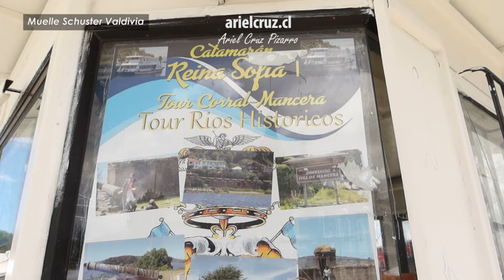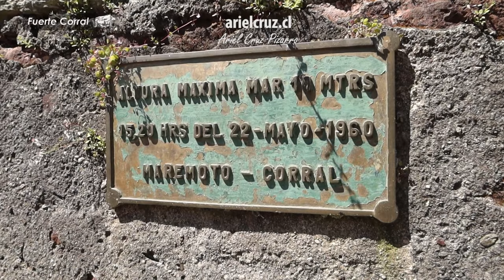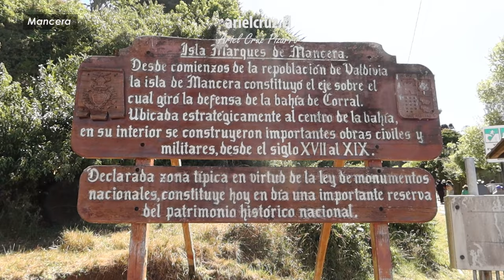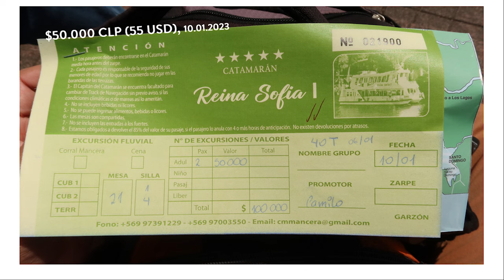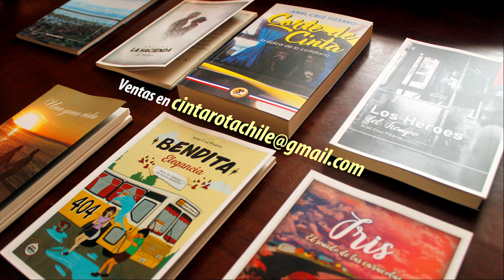Viaje CATAMARAN VALDIVIA CORRAL MANCERA, tour histórico en REINA SOFIA I | Ando en Barco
Viaje turístico CATAMARAN VALDIVIA CORRAL MANCERA, episodio especial de navegaciones, la serie ANDO EN BARCO.
Este tour es una tradición en Valdivia, se realiza el zarpe en el Muelle Schuster, muy cerca de donde está la feria fluvial y el centro de Valdivia. El catamarán ofrece servicio de almuerzos, mientras se navega por los ríos de Valdivia hasta llegar a la ciudad de Corral. En Corral, los pasajeros descienden y caminan hacia el Fuerte San Sebastián de la Cruz, la fortificación y castillo de Corral, parte del sistema defensivo español que tenían en esta bahía, con castillos y baterías de cañones.
En Corral, desde 1995 en los veranos, la municipalidad realiza recreaciones históricas de la toma de Corral, batalla de los días 3 y 4 de febrero de 1820, cuando Chile conquistó este lugar del dominio del Imperio Español. En la recreación, participan jóvenes estudiantes de los colegios de la zona.
Después, el catamarán navega hacia isla Mancera, una pequeña isla en el río Valdivia que tiene algunas casas, una capilla, y en la cima tiene el castillo San Pedro de Alcántara, desde donde hay vistas muy lindas. Finalmente, el catamarán se devuelve hacia Valdivia, y los pasajeros disfrutan de una once con té, café, sándwich y kuchen.
Este viaje fue realizado en el catamarán Reina Sofía I, otras naves que realizan este viaje son el Marqués de Mancera, Reina Sofía y Neptuno. Episodio presentado por mis libros. Si te gusta lo que hago, amarás mis libros.

CRONOLOGÍA
00:00 Presentación y mapa viaje catamaran Valdivia Corral Mancera
00:25 Feria Fluvial y Muelle Schuster, Valdivia
01:19 Embarque y segundo piso catamarán Reina Sofía I
02:01 Zarpe desde Valdivia, vista a la costanera
02:58 Almuerzo en catamarán Valdivia
03:30 Navegación Valdivia - Corral
06:36 Corral, llegada a la ciudad y subida al castillo
08:07 Fuerte de Corral y contexto histórico
10:02 Recreación histórica de toma de Corral
12:08 Fotografías con los actores, y dónde llegó el tsunami
13:11 Catamaranes en muelle de Corral
13:42 Primera cubierta catamarán Reina Sofía I y baño
14:35 Isla Mancera
15:28 Fuerte Isla Mancera
17:00 Boleto, precio y programa de viaje turístico
17:41 Naves con servicio catamaran Valdivia Corral Mancera
18:19 Libros Ariel Cruz Pizarro
18:32 Miembros, super gracias y super mapa
18:46 Snack / once en catamarán Valdivia
19:38 Viaje de retorno y nave Marqués de Mancera
21:20 Llegada a la ciudad de Valdivia
22:45 Fin de viaje en Muelle Schuster

Tour catamarán Valdivia Corral Mancera, ríos históricos
Catamarán Reina Sofía Primera (CA5217)